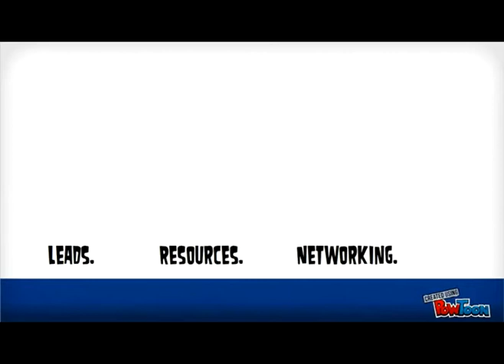Leads, Resources and Networking Opportunities for Entrepreneurs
Welcome to MatchEntrepreneurs.com, a unique online service and community for business owners like you that focuses on understanding your business goals and matching you with other entrepreneurs who need your services and/or can help you.  Our "matchmakers" are experienced Business Development Specialists trained to help you find the right resources and expert guidance, while also identifying potential leads for your business.